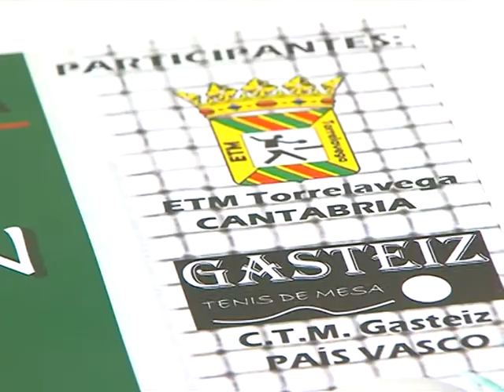ESTE FIN DE SEMANA FASE DE ASCENSO A LA SUPERDIVISIÓN FEMENINA DE TENIS DE MESA